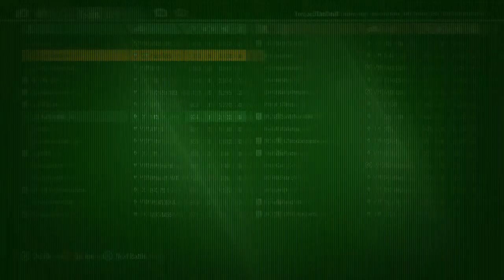World of Tanks - Foch 155 Cheap Radleys